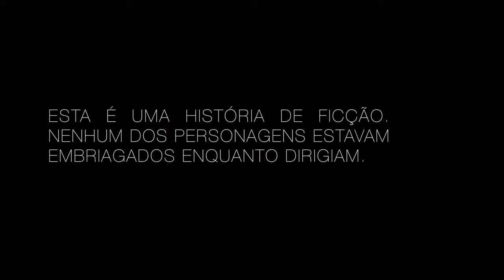BAFÔMETRO - Banda Portal da Serra [CLIPE OFICIAL]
PARA SHOWS: (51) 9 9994 – 2843